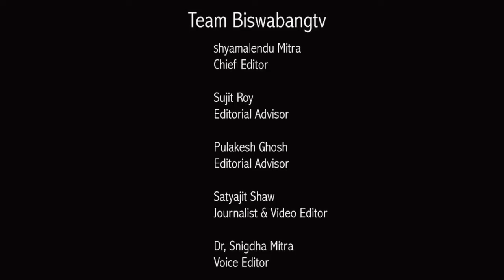Pelling Budha mandir and Sky Walk....